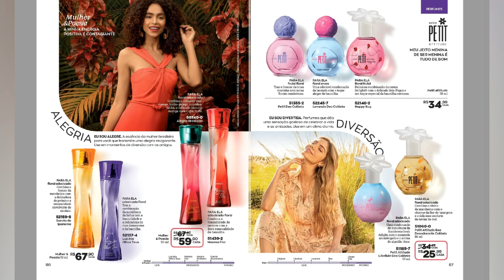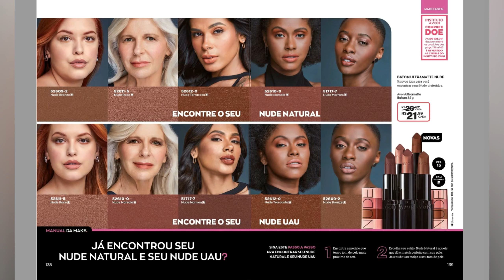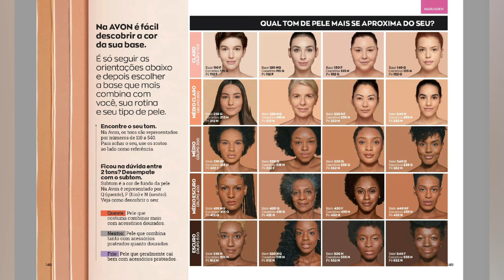📖FOLHETO AVON CP. 16/2022 AVON COSMÉTICOS + Encanto Glamourosa e Cativante @AVON📖 versão papel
📖FOLHETO AVON CP. 16/2022 AVON COSMÉTICOS + Encanto Glamourosa e Cativante @AVON📖

2 FORMAS DE COMPRAR NA COMODIDADE DA SUA CASA! 3 MOTIVOS PARA VOCÊ COMPRAR ONLINE:
 1º Você compra com a garantia da Avon!
2º Paga em até 6x sem juros (parcela mínima de R$ 30)
3º A Avon entrega para você na sua casa ou onde desejar!